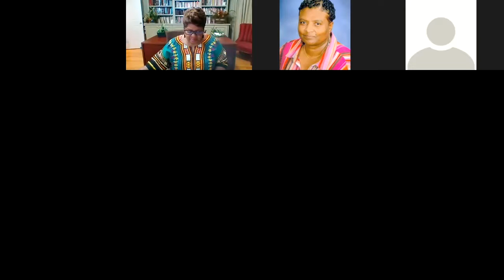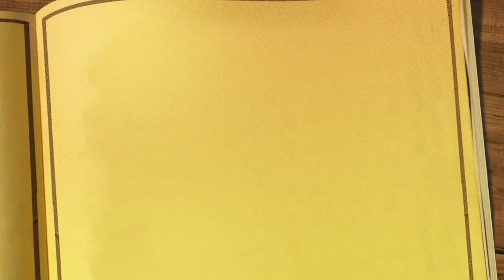Mid week Manna with Dr Grace C Washington February 16, 2022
Title: “Overcoming Feelings of Futility/Uselessness”
Lesson Scripture: Ecclesiastes 1:2-8